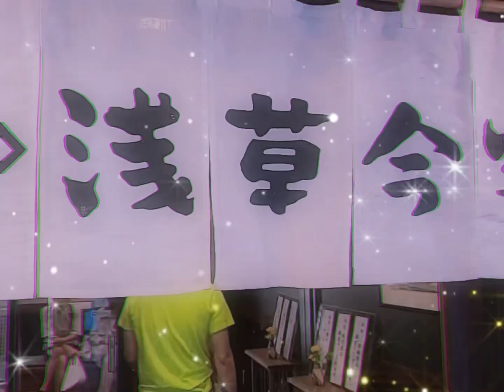⭐️浅草今半🤩 美味しいしゃぶしゃぶ🤤 浅草今半 asakusa しゃぶしゃぶ#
久しぶりに美味しいお肉をいただきました。